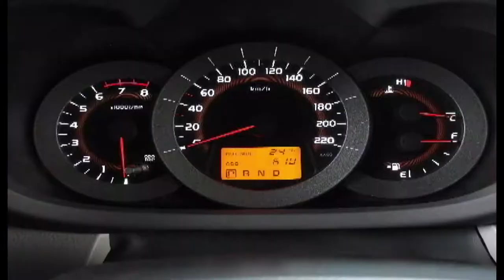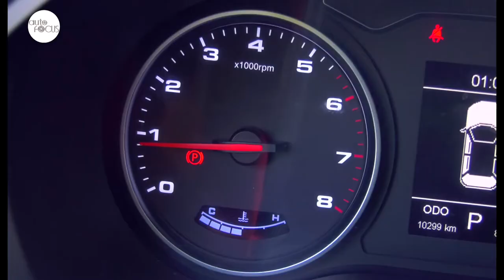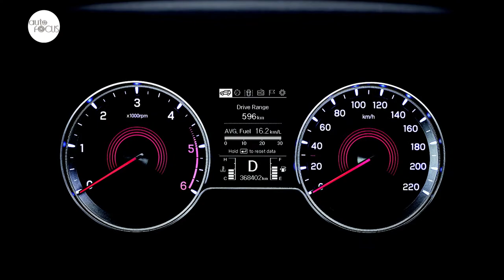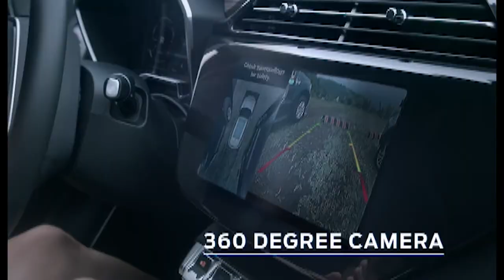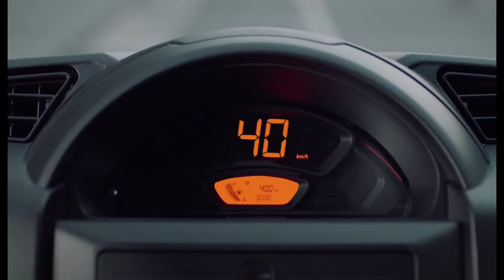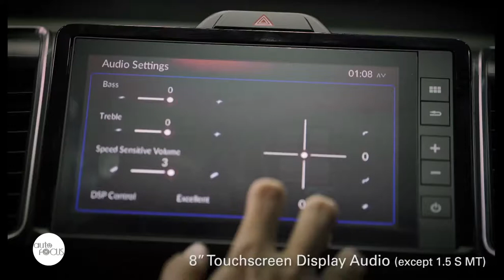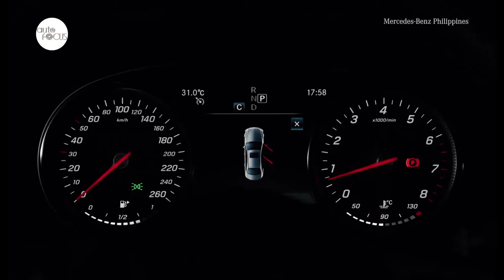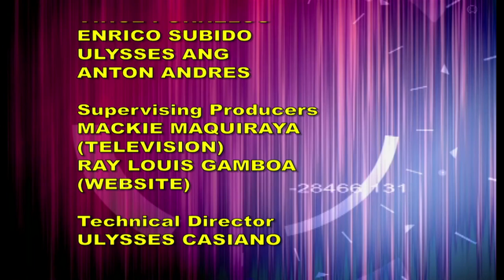AUTO FOCUS NOVEMBER 28, 2020 Full Episode HD